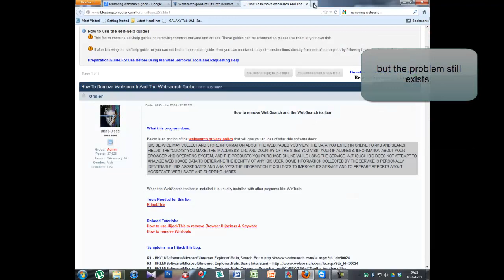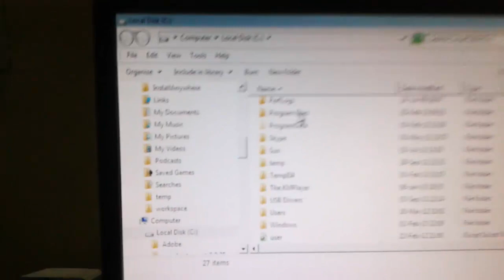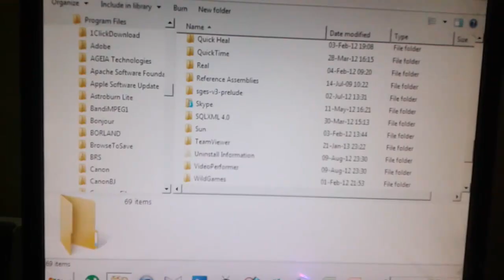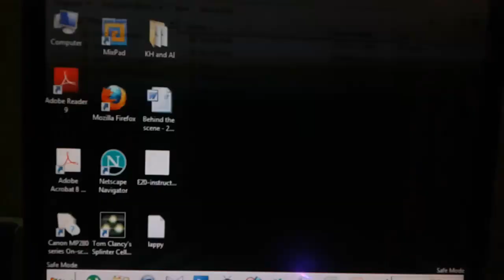Removing WebSearch from Mozilla Firefox and Chrome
This video shows only Firefox but it can be done the same way for Chrome.

I encountered a problem where when i click on the new tab symbol on chrome then it does not display the Chrome's default tab. Instead it displayed a page by websearch.good

Folder WebSearch in "C:\Program Files" cannot be deleted in normal mode.
Since its a hijacker it runs in OS's background so it has to be deleted from the 'Safe Mode' only.

The link to the page with the instructions [AS SHOWN AT THE END OF THIS VIDEO]:

In my tutorial I do not install the software that this link asks you to install.
Also this link is providing solution for "webtoolbar" also. My video is ONLY FOR THE "WEBSEARCH"

Few more programs you can uninstall:
1. BrowseToSave